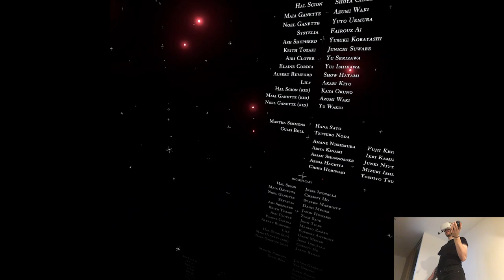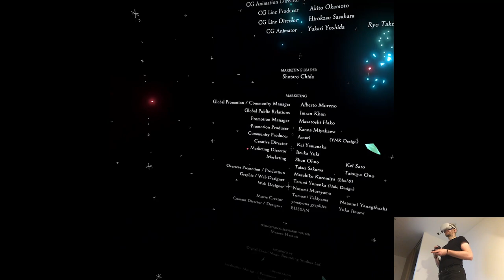LIVING NIGHTMARE (Episode 2 Ending) - DYSCHRONIA: Chronos Alternate | #34 | Oculus/Meta Quest 2 VR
Hi

Not much to report for this weekend cuz it's been quite peaceful...well if you can even call my life that way lol. In total I made five clips so we're entering the next week calmly, I'll need to somehow recover my console which I still don't know where it actually resides, seems like every single time there's something important arriving to the studio it gets stuck and I need to search for its location, it's a pretty serious issue but I guess I just glance it over at this point, Paris does that to you though like builds up the resistance for bs of any kind.

Short PC specs:

i9-9900KS
RTX 2080ti
32GB RAM 3200MHz
2TB SAMSUNG 970 EVO PLUS M.2